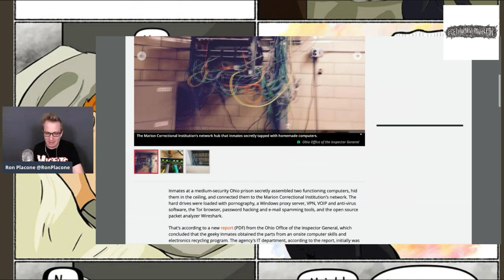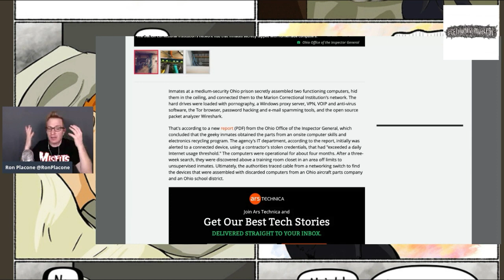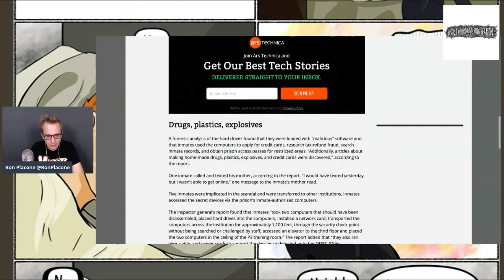Inmates Build A Computer Network In Prison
From GetYourNewsOnWithRon.